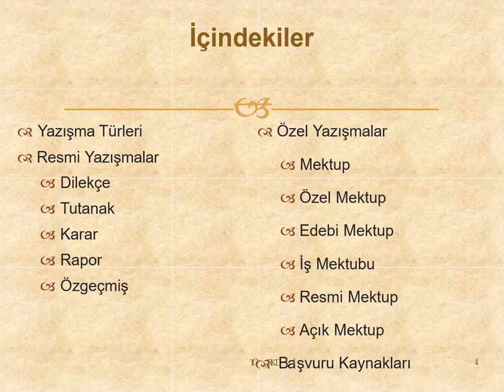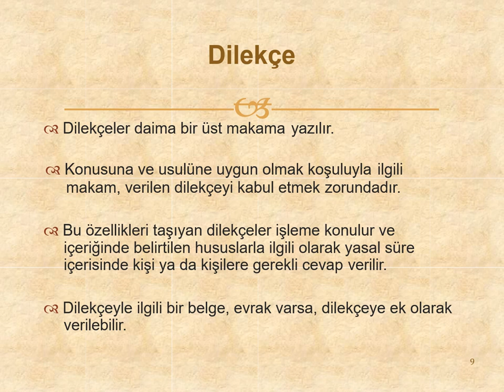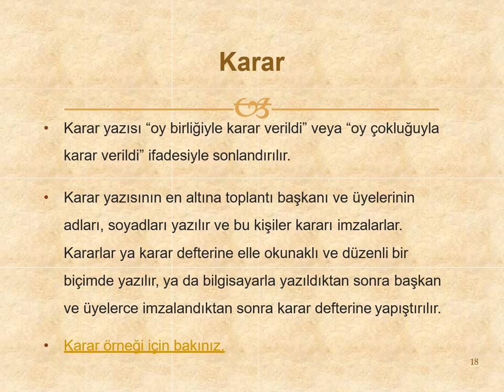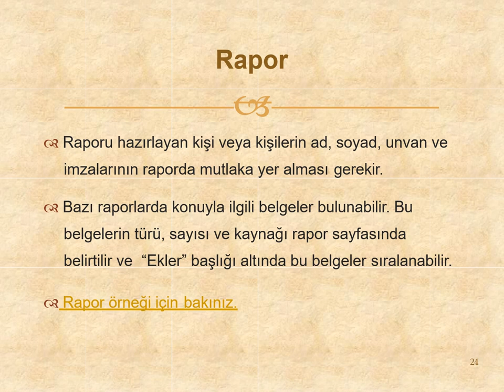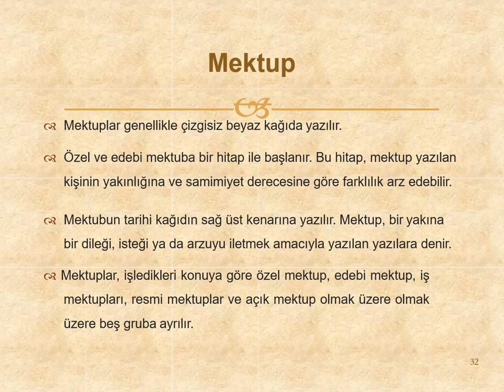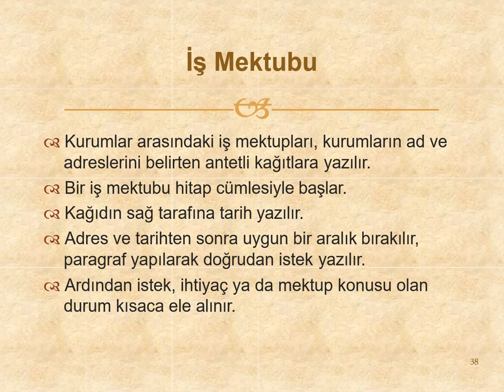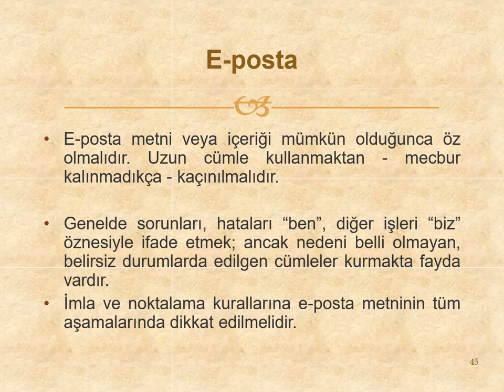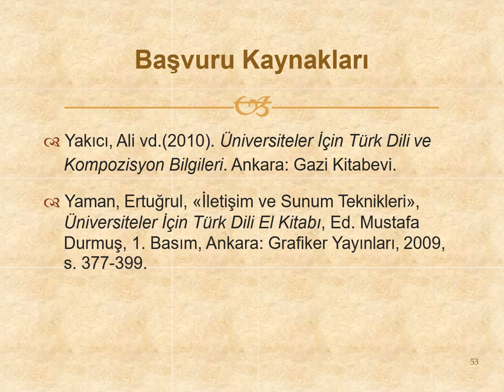Yazışma Türleri - Türk Dili 2 Dersi © Dursun Şahin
Yazışma Türleri - Türk Dili 2 Dersi
Uzaktan eğitim ders materyalidir.